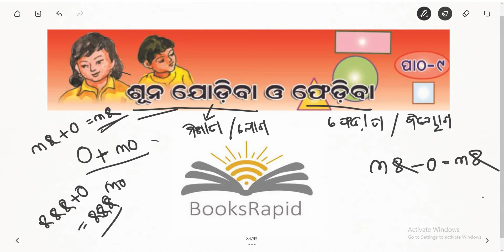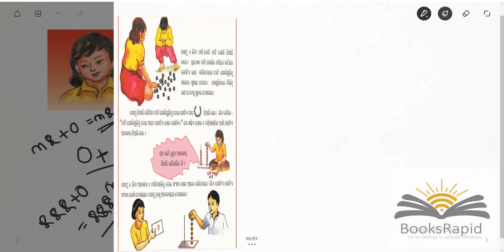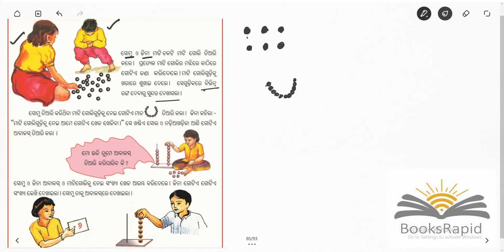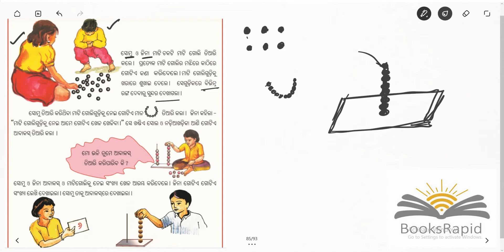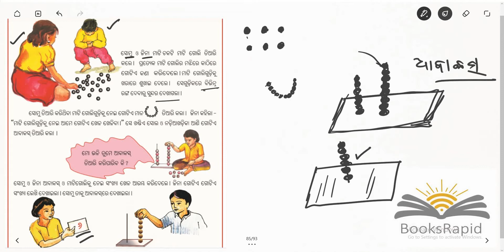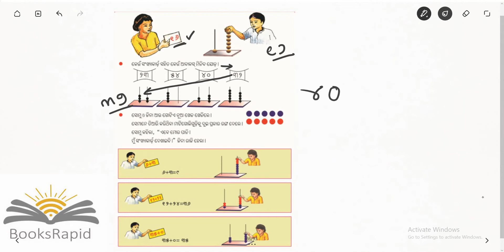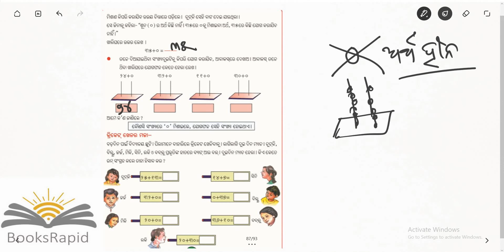class 2 Ganita khela Chapter 9 (part 1)